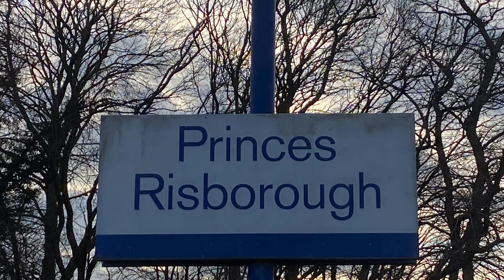Episode 47 | Trains at Princes Risborough | 03/04/22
OVERVIEW:

Location: Princes Risborough
Line: Chiltern Main Line
Date: 03/04/22
Time: 18:20 - 19:30 (Approx)

TRAINS SEEN:

Class 165
Class 168

OPERATORS:

Chiltern Railways

N/A

NOTES:

All services captured during time at station.

TRAINS AT VIDEOS:

• Where possible I try to stay an hour or so at a station - ideally in one session, occasionally two - but always on the same day.